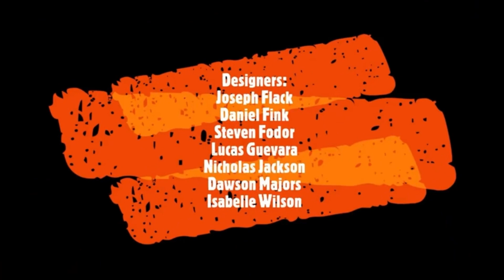Metal Glove: Exodus - New Free To Play HACK & SLASH Game On Steam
GAME INFO: Metal Glove: Exodus is a top-down dungeon crawler inspired by the classics. Hack and slash your way through the dungeon on your journey to defeat the evil Rock Troll within!